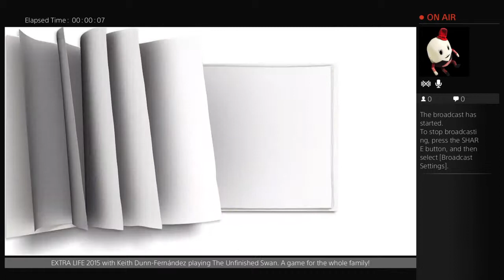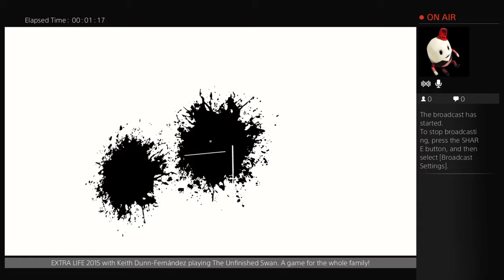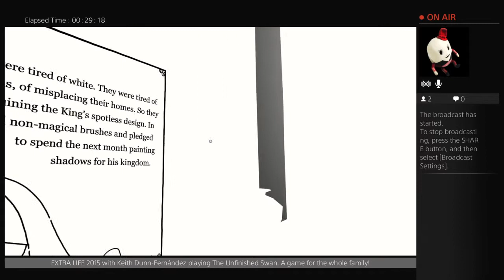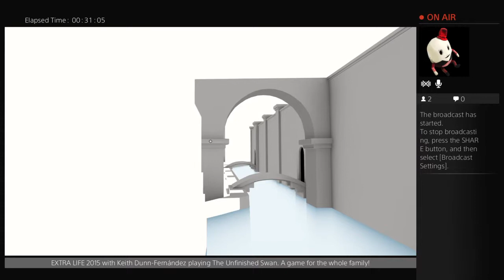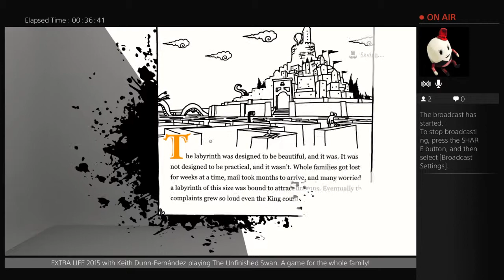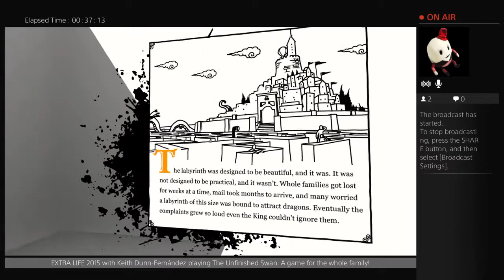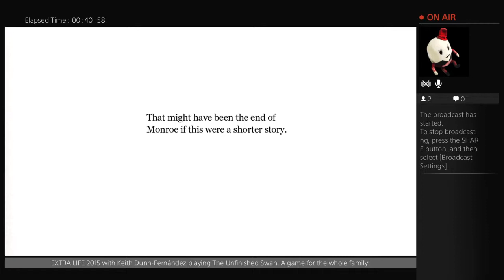EXTRA LIFE 2015 with Keith Dunn-Fernández plays The Unfinished Swan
Keith plays The Unfinished Swan parts 1 through 3 during Extra Life 2015.